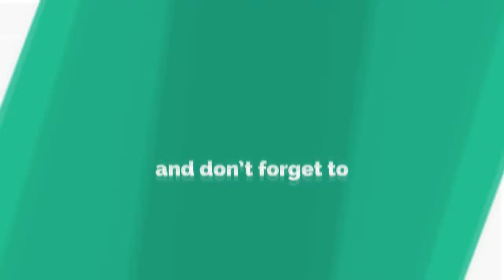Best Places to Visit in Mauritius || Vacation Travel || Travel Addiction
Mauritius, an Indian Ocean island nation, is known for its beaches, lagoons and reefs. The mountainous interior includes Black River Gorges National Park, with rainforests, waterfalls, hiking trails and wildlife like the flying fox. Capital Port Louis has sites such as the Champs de Mars horse track, Eureka plantation house and 18th-century Sir Seewoosagur Ramgoolam Botanical Gardens.